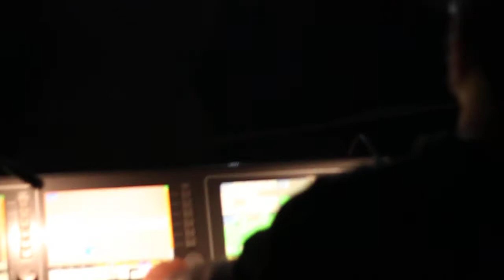Deportivo _ Vote On The Rocks @ La Cigale _ 11.03.12